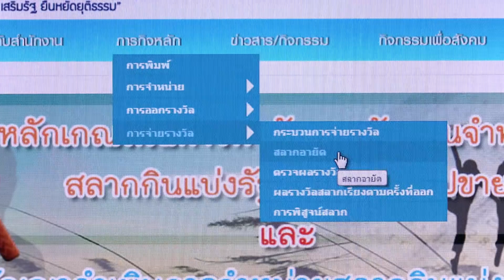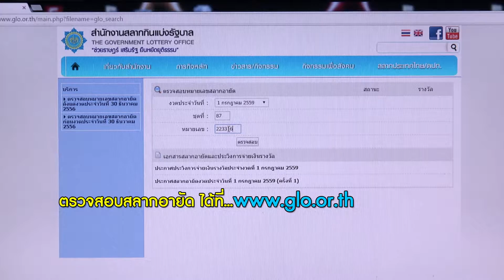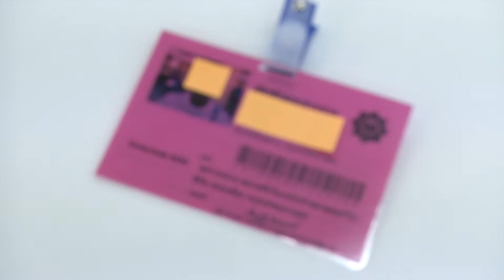Inside 013 สลากอายัด 160759